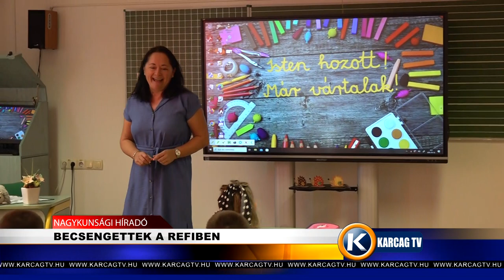BECSENGETTEK A REFIBEN